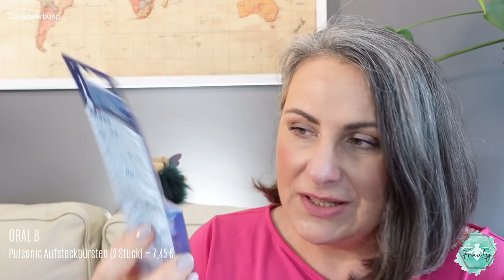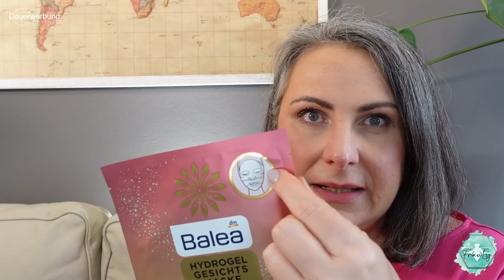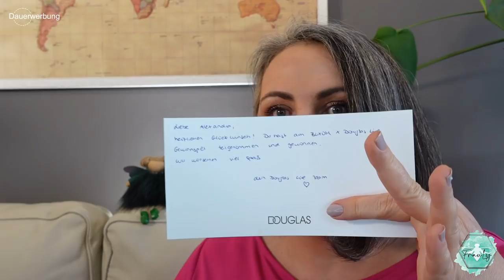DM-Haul April 2021 | Babor & eine Überraschung von Douglas | Buxom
* ARDELL DUO Wimpernkleber
* Basler Augenbrauen- und Wimpernfarbe
* RefectoCil Entwickler 3%

Freunde werben Freunde
Du bekommst exklusive 20 € Rabatt für Deine erste Bestellung ab 100 €. Ich erhalte auch eine Prämie, also ist es ein Gewinn für uns beide!

Spare 3 € auf Deine erste Box mit diesem Code FRIEND15915
Wenn Du diesen Code nutzt, bekomme ich 3 € auf meine nächste Box erstattet und stelle Euch diese natürlich auch gerne wieder vor. So hat jeder von uns einen kleinen Vorteil bei der Nutzung des Codes. Du kannst Dein Abo jederzeit kündigen.

Wenn Du über diesen Link ein Glossy-Box -Abo abschließt, bekommst DU 20% Preisnachlass auf Deine erste Box (nur für Neukundenregistrierungen). Ich erhalte dafür Credits im Wert von bis zu 14 €, die ich für neue Boxen einsetzen kann, die ich Euch dann gerne vorstelle. So hat jeder von uns einen kleinen Nutzen davon.
Du kannst Dein Abo jederzeit kündigen.

___Technisches Equipment___
* Licht 1
* Licht 2
* Licht 3

Kontaktdaten:
Alexandra Grape

_Postanschrift_
Alexandra Grape
Carl-Petersen-Straße 90
20535 Hamburg

_Lieferanschrift_
Alexandra Grape
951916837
Packstation 265
20535 Hamburg